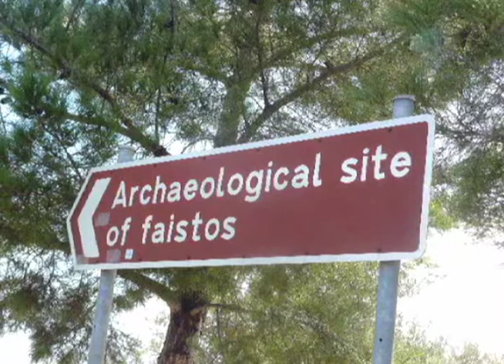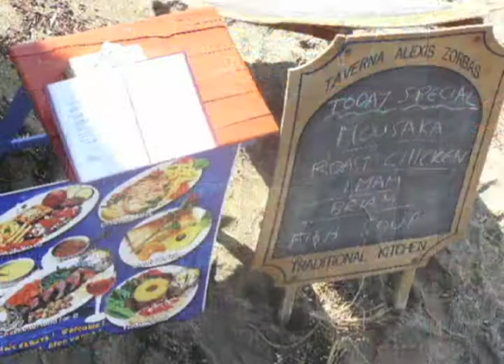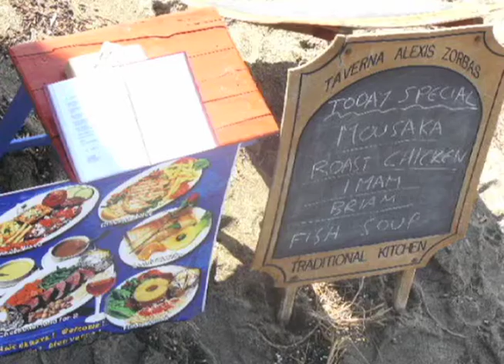Crete, October 24-26, 2007; Day 2. DRAFT #1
Crete, October 24-26, 2007; Day 2. Trip with OAS
This Youtube feature prepared by Sharon & Thomas Onak